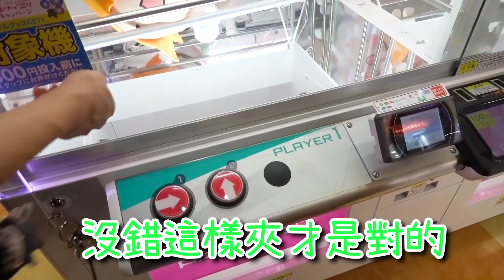教你這個夾娃娃新招保證得天下！店員教我們→我們教你們 哈哈。【火曜夾娃娃】 #110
■□■□■□■RyuuuTV□■□■□■□■□■□■□
是「學日文和看日本」的夫婦檔頻道

　│新｜ﾊ,,ﾊ
　│消｜ﾟωﾟ )　　請鎖定Facebook/Instagram
　│息 _|　／/
　　　　し⌒

￣Y^Y^Y^ Y^Y^Y^Y^Y^Y^Y^Y^Y^YY^Y^￣